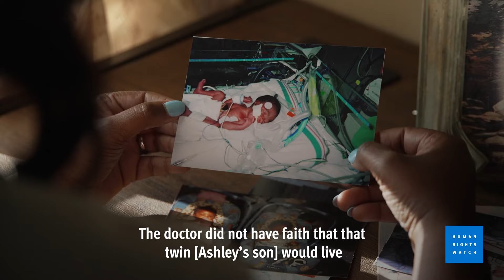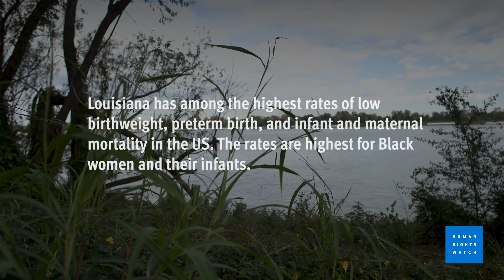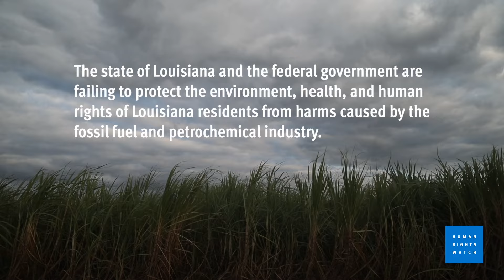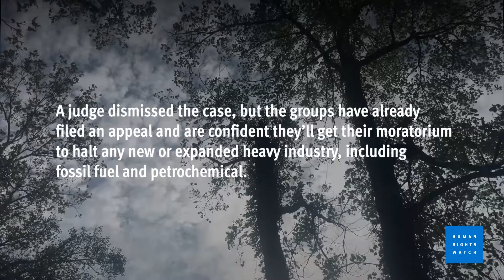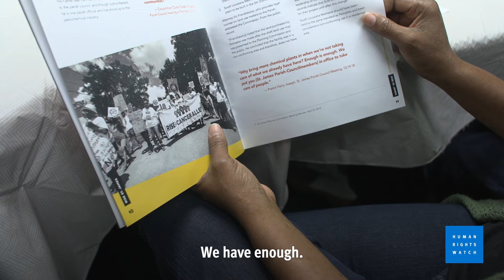Louisiana's 'Cancer Alley' Residents Suffer Harms from Fossil Fuel and Petrochemical Industry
The fossil fuel and petrochemical industry in the Louisiana area that has come to be known as “Cancer Alley” has devastated the health, lives, and environment of residents, Human Rights Watch said in a report released today. Cancer Alley refers to an approximately 85-mile stretch of communities along the banks of the Mississippi River between New Orleans and Baton Rouge, where communities exist side by side with some 200 fossil fuel and petrochemical operations.

The 85-page report, “‘We’re Dying Here’: The Fight for Life in a Louisiana Fossil Fuel Sacrifice Zone,” documents how residents of Cancer Alley suffer the effects of extreme pollution from the fossil fuel and petrochemical industry, facing elevated rates and risks of maternal, reproductive, and newborn health harms, cancer, and respiratory ailments. Parts of Cancer Alley have the highest risk of cancer from industrial air pollution in the United States. These harms are disproportionately borne by the area’s Black residents